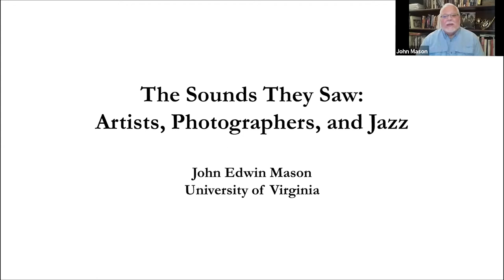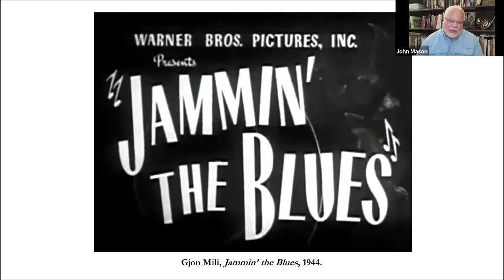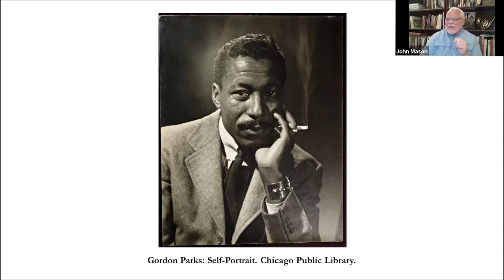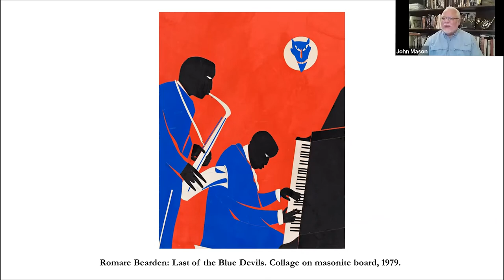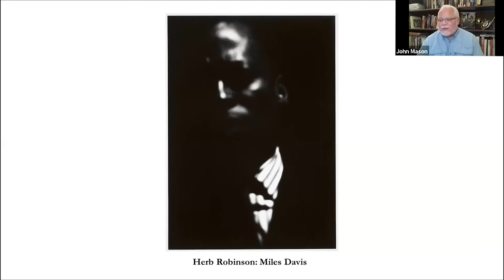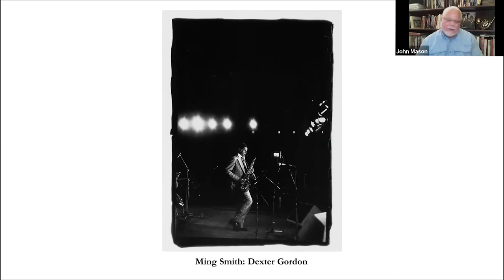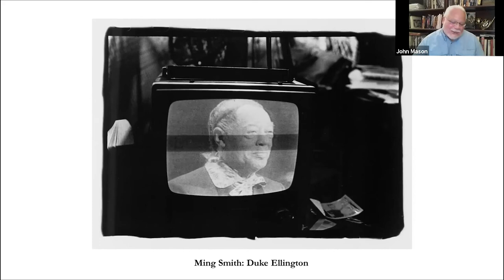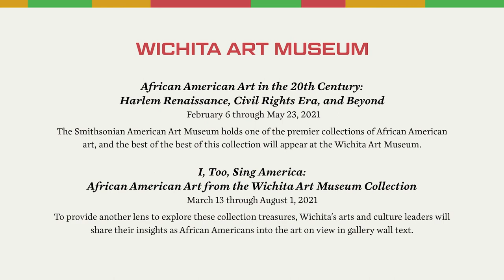History Talk with Dr. John Edwin Mason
"The Sounds They Saw: Artists, Photographers, and Jazz"

Jazz brightened clubs and bar scenes of the Harlem Renaissance from the 1920s onward. Visual artists too loved the rhythms and energy of the music, its performance, and its atmosphere. Romare Bearden was especially enamored with the jazz scene, and his Jazz series is included in the exhibition currently on view at WAM entitled "African American Art in the 20th Century" from the Smithsonian American Art Museum. Dr. John Edwin Mason, an African history and African American photography scholar, musician, and jazz historian, presents a talk on the cross-fertilization of jazz, African American experience, and visual expression during the Harlem Renaissance. He is currently at work on a biography featuring a Kansas native son, photographer Gordon Parks.

Originally recorded the evening of Thursday, March 11, 2021, in the Robert M. Beren Room at the Wichita Art Museum in Wichita, Kansas. Due to COVID-19 restrictions, both Dr. Mason and audience members participated via Zoom.